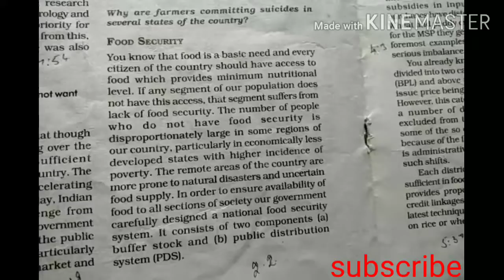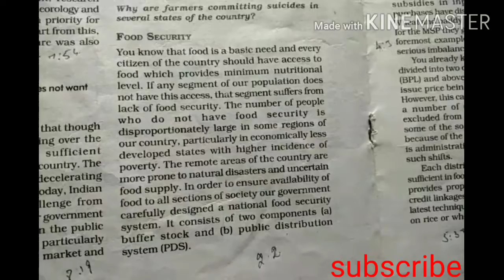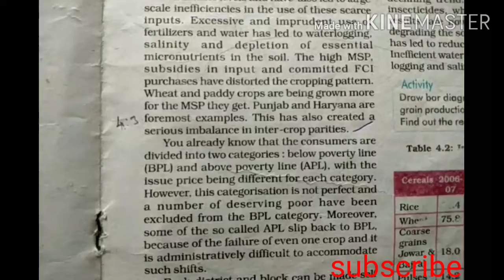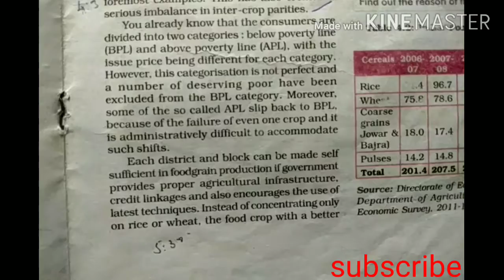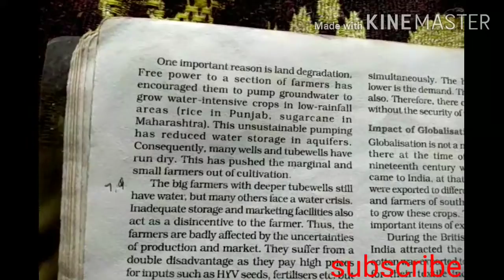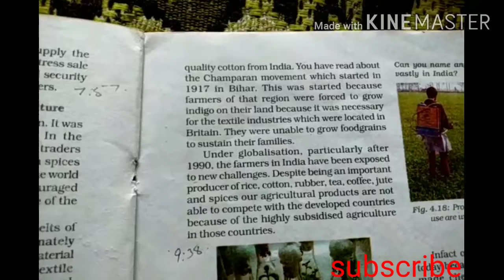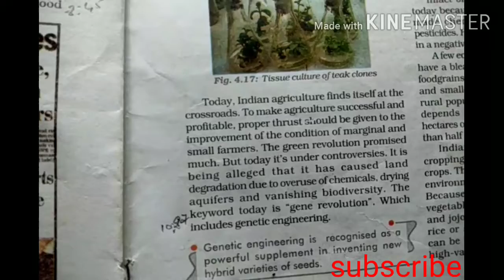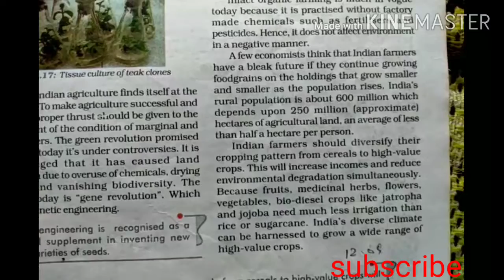Agriculture chapter 4 ,class 10th(geography) part-4 hindi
Food security-FCI---1.buffer stock,2.public distribution system.category of consumers 1.BPL,2.APL.impact of globalisation on indian agriculture